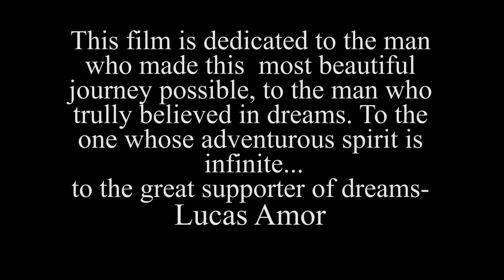The Desert TimeTravel Escapade